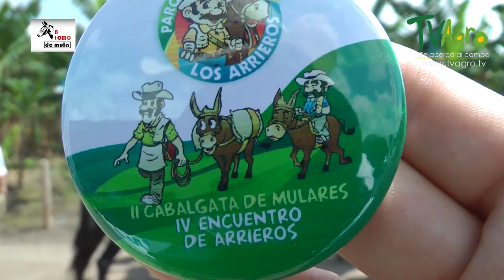Historia y Memoria del Parque de los Arrieros Parte I - TvAgro por Juan Gonzalo Angel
La mula ha sido muy utilizada en tareas que requieren de fuerza o resistencia, como medio de transporte, y en la agricultura, para arar los campos y en otras tareas, como sacar agua de los pozos mediante una noria. Actualmente, en los países desarrollados ha sido sustituida por maquinaria agrícola, por lo que resulta díficil de encontrar en las labores que tradicionalmente se le asignaban.

Sus pezuñas son más duras que las de los caballos y demuestran una resistencia natural a muchas enfermedades y a los insectos.4​ Muchos granjeros norteamericanos de zonas de suelo arcilloso han encontrado que las mulas son superiores como animales del arado, especialmente en el estado estadounidense de Misuri,[cita requerida] en donde se originó la expresión «stubborn as a Missouri mule», equivalente al español «terco como una mula (de Misuri)».

Las mulas son generalmente menos tolerantes hacia los perros que los caballos y son capaces de defender a su jinete contra ellos; incluso son capaces de enfrentarse a un león de montaña.[cita requerida] Son también capaces de patear con cualquiera de sus pezuñas en cualquier dirección.[cita requerida]

Problemas genéticos del cruce[editar]
Al igual que los burdéganos, las mulas son casi siempre estériles, y en los pocos casos de fertilidad las crías tienden a ser de bajo peso y débiles. Su esterilidad se atribuye al diferente número de cromosomas de las especies de las que proviene (los burros tienen núcleos de 62 cromosomas, mientras que los caballos los tienen de 64).

En realidad, la mula es un animal semiestéril: todos los machos son estériles por un problema en la glándula seminal; sin embargo, la hembra puede generar óvulos fértiles. Cuando los cromosomas se recombinan, antes de quedarse con la mitad de la dotación genética de la hembra y formar así un gameto, se reparten al azar. Todos aquellos óvulos generados con parte de los genes procedentes de yegua y burro (los progenitores de la mula) mezclados, son óvulos estériles y no podrán ser fecundados. Sin embargo, los escasos óvulos que por recombinación al azar se formen sólo con el ADN heredado de su madre yegua, o sólo con el ADN heredado de su padre asno, sí pueden ser fecundados. El porcentaje de óvulos fértiles es extremadamente bajo.

Por ello, si en esa ovulación (una de entre muchos ciclos ovulatorios) la mula es cubierta por un caballo, engendrará un potro, y si es cubierta por un burro, engendrará un pollino. No se conocen casos en que una mula dé a luz a un híbrido similar a ella. Así, una mula que tenga ciclos estrales y pueda llevar un feto, podrá quedar preñada de forma natural o por medio de transferencia embrionaria. Básicamente, el problema reproductivo radica en poder preñar al animal.

A pesar de esto, cuando la mula queda gestante, es difícil que lleve a término la gestación y en tales casos, por lo general, la cría nacida es débil y enfermiza. Algunos autores lo asocian a que es un animal nacido con acortamiento de telómeros y sufre envejecimiento prematuro. Sin embargo, dada la escasez de estos partos, es algo que no se ha podido demostrar todavía.

Pese a ser semiestériles, una mula parió en la Provincia de Córdoba (España), en la localidad de Luque, en 1952,5​ otra en Magdalena (Colombia), y otra más en Bután, el 7 de junio de 2004.6​ En 2003, investigadores de la Universidad de Idaho y de la Universidad Estatal de Utah, Estados Unidos, encontraron una forma de reproducir mulas, clonando la primera mula como parte del Proyecto Idaho.7​